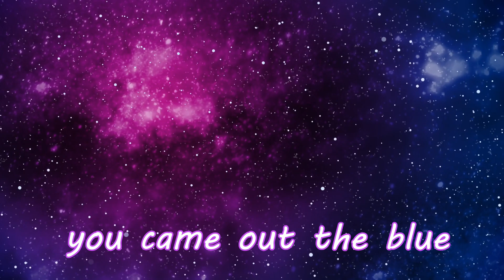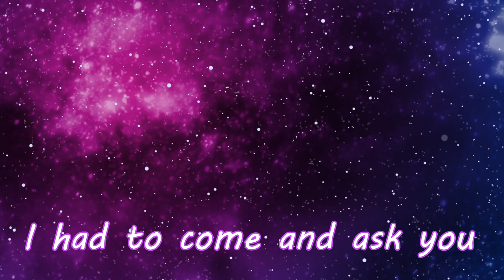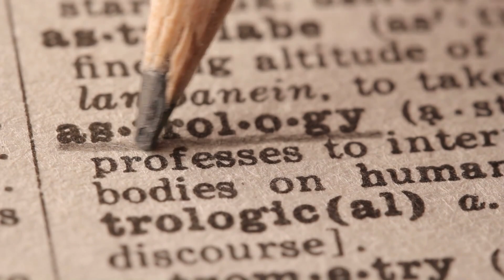zodiac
I'm a Virgo! What's your sign?

Also available on Deezer, iHeart Radio, Google Play, Napster, MediaNet